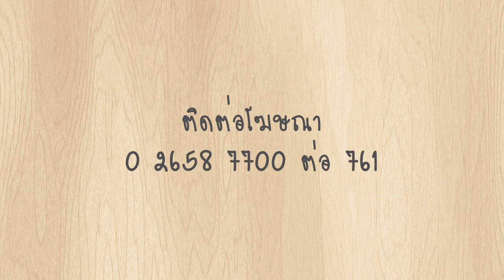พรุ่งนี้ฉันจะลดความอ้วน : Phuket Town Restaurant ช่วง “อยากกินต้องได้กิน” 3/3